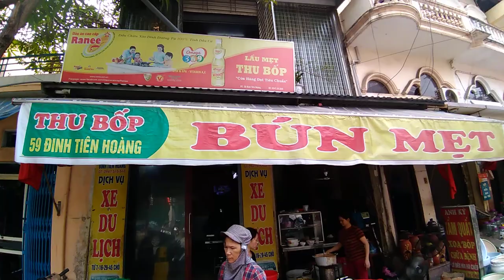Bún Mẹt Sơn Tây | Quán Bún Mẹt Thu Bốp | Ăn Bún Thập Cẩm ở Sơn Tây | Bún Đậu Thịt Ngon Tại Sơn Tây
Bún và Đồ ăn với bún ở đây ngon. Bún Mẹt Thu Bốp 59 Đinh Tiên Hoàng, Thị xã Sơn Tây